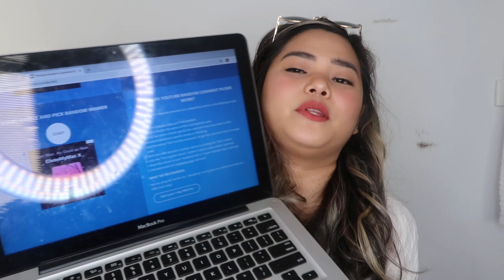Australia Boxing Day Haul 🇦🇺❤️ + Announcing the Giveaway Winner! ❤️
Hi guys! I am finally back with a new video.

Camera used: Canon G7x Mark II or Samsung Galaxy S6
Editor: Final Cut Pro X
Thumbnail Editor: Photoscape